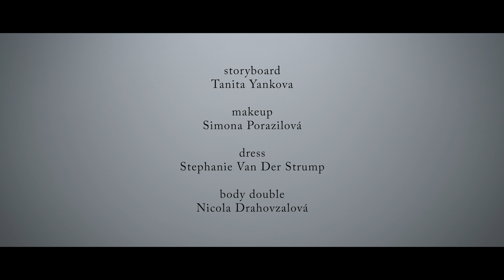Meet The Image (science-fiction short film) 4K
The images allow us to obtain information about a person without any human interaction.

You do not need a person to learn something about him/her.

Obtain information through a conversation is becoming an increasingly difficult task.

People start to create technologies that do not need the presence or existence of a person to create a realistically looking images about him/her.

Will the occurrence of these false images mean that images will cease to have a value of  objective information?

Can we realize that no one can be known through the images?

Will then the media world be perceived only as a virtual reality?

Will this technology be used to manipulate human behavior and threaten the freedom of human existence?

Obrazy nám dovolují získávat informace o člověku bez člověka.

Nepotřebujete člověka k tomu, abyste se o něm něco dozvěděli.

Získat o někom informaci pomocí konverzace se stává čím dál tím těžším úkolem.

Začínají se vytvářet technologie, které nepotřebují přítomnost ani existenci člověka k tomu, aby o něm mohli vytvářet realisticky vypadající obrazy.

Bude výskyt těchto falešných obrazů znamenat, že obrazy přestanou mít váhu objektivní informace a člověk si uvědomí, že skrz obraz v podstatě nemůže nikoho poznat?

Bude mediální svět vnímaný pouze jako virtuální realita?

Bude tato technologie zneužívána k manipulativnímu programování lidského chování a ohrožování svobody lidské existence?

Daniel Vondráček 2018

Cast:

Veronika Lapková, Jiří Valeš, Michaela Burianová